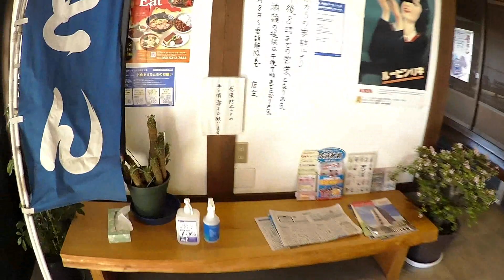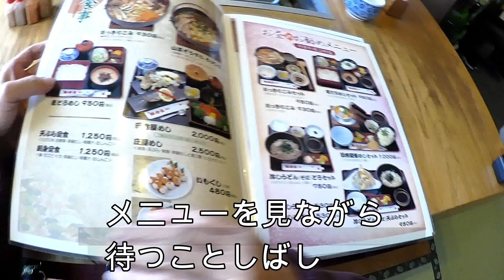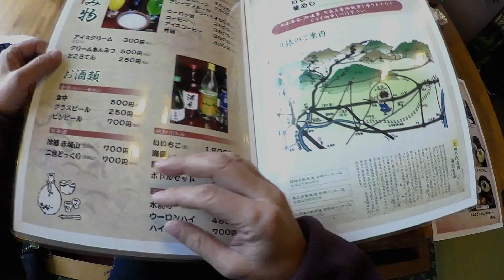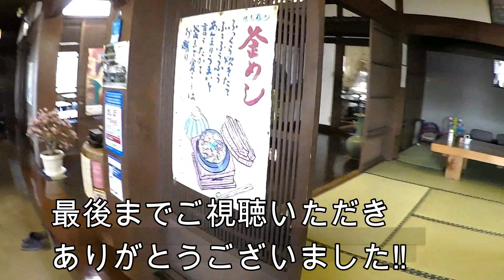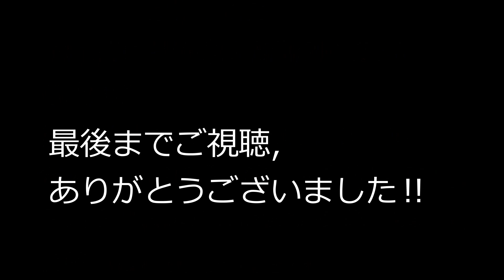上州名物おっきりこみ✖️七味3段活用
いつもラーメンばっかなので
たまには地元の郷土料理
おっきりこみを食べよう！
とやって参りましたこちら！
かつてあのカリスマ！
サザンオールスターズも
ライブの帰りに寄ったとか！？

高級そうだけど
大丈夫なんでしょうか？
いやいや全然!!
まずはご覧あれ！